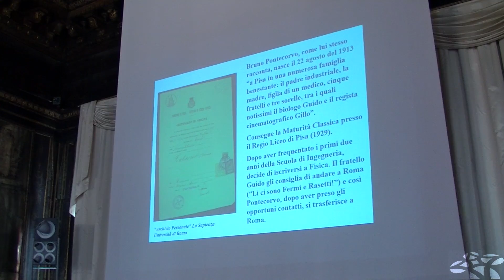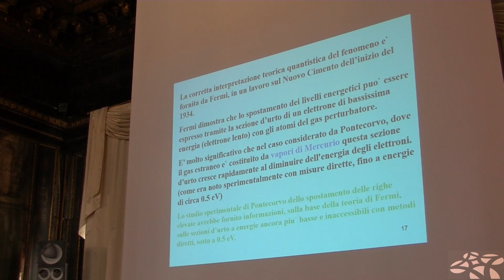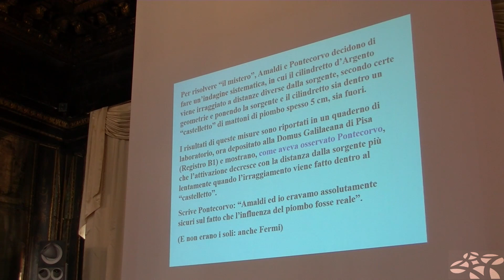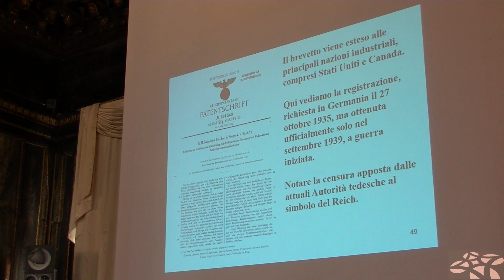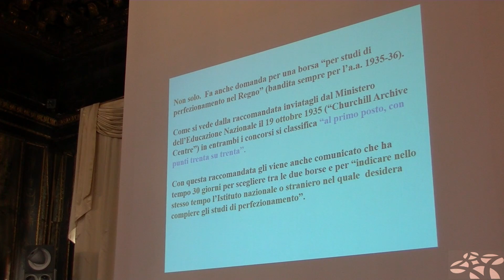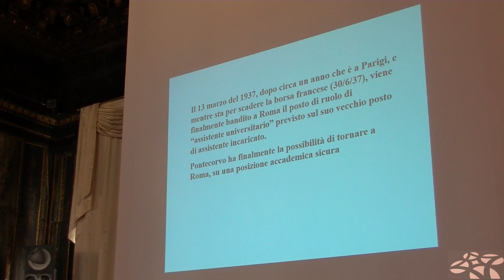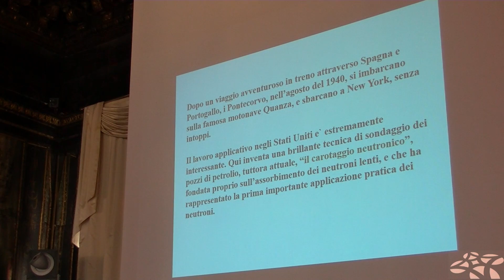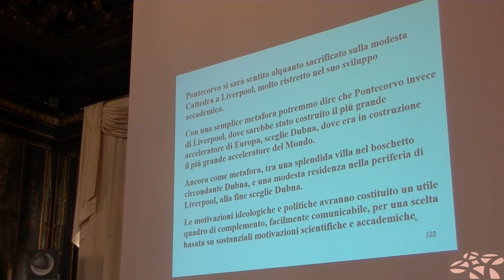Bruno Pontecorvo, lo scienziato che scelse l'Urss - parte 02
Nadia ROBOTTI (Università di Genova),
Francesco GUERRA (Sapienza Università di Roma),
Bruno Pontecorvo: da Roma a Parigi, e oltre.